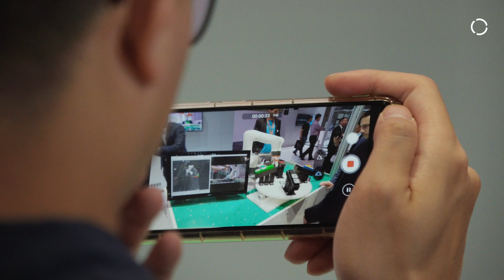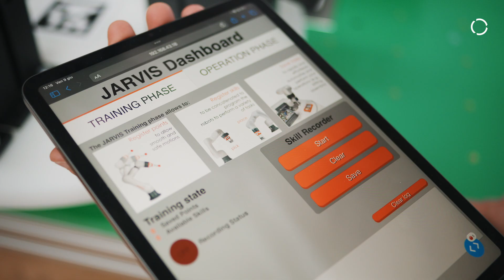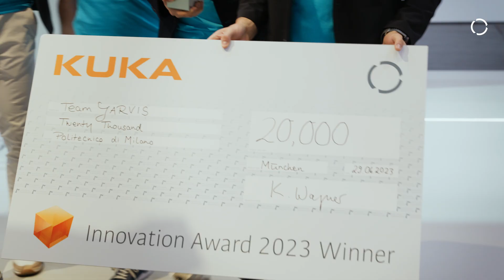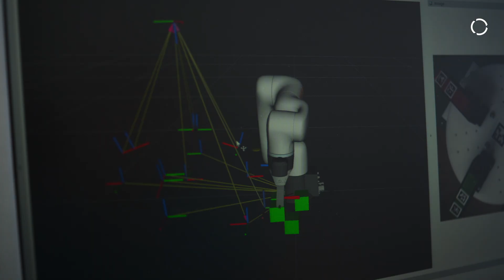Meet the finalists and winner of the KUKA Innovation Award 2023 Open Platform Challenge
For the first time the KUKA Innovation Award is based on our newly introduced iiQKA robot operating system and the iiQKA ecosystem. This enables the finalists to implement their own hardware and software extensions on a KUKA robot much easier than before, making a modern, powerful and scalable basis for technology innovation within robotics available.

In the same spirit we defined the motto for this year’s award: The Open Platform challenge. Applicants were asked to use the availability of open interfaces in iiQKA and to extend the robot system by their own hardware and software components in order to deal with typical tasks in production much faster and easier.

Team SPIRIT from the German Aerospace Center Germany is working on the automation of maintenance and inspection tasks in the oil and gas industry.

Team Fashion & Robotics of the University of Arts and Industrial Design Linz in Austria is working on creating a way for small and medium-sized textile companies and designers to increase their production by setting up microfactories with collaborative robot systems.

Team JARVIS from the Politecnico di Milano in Italy is developing a complete plug-and-play method for programming collaborative robotic applications (e.g. assembly and packaging) that is fully integrated into the iiQKA ecosystem.